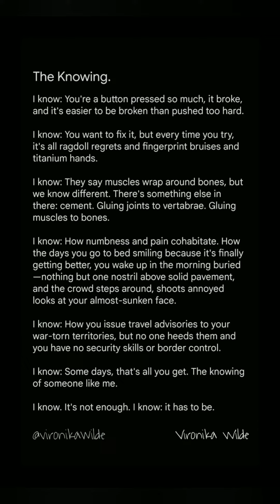The Knowing (Poem) - Vironika Wilde